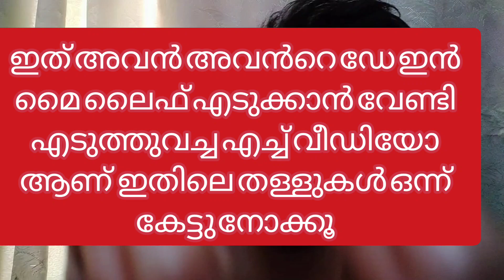ഇജ്ജാതി തള്ള് സ്വപ്നങ്ങളിൽ മാത്രം